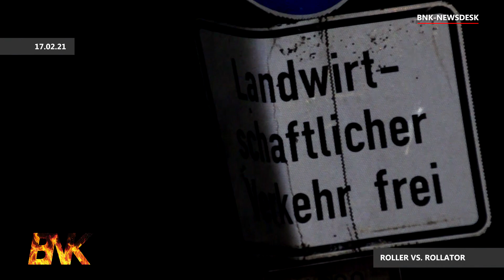Brände in der Nacht - Unfall mit mehreren Verletzten - Frühlingswetter Zusammenfassung KW 7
Unsere Themen:

- Brände in der Nacht zu Dienstag
- Schneeschmelze setzt Futterhaus unter Wasser
- Roller vs. Rollator
- Unfall mit mehreren Verletzten
- Frühlingswetter lockt Menschen nach draußen